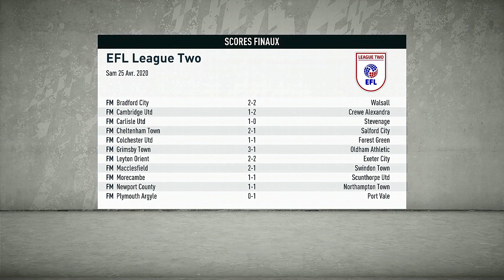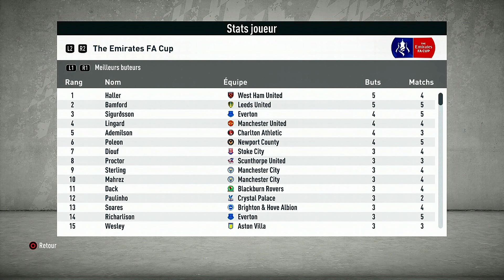Fifa 20 Carrière Manager Mansfield Town #11: MONTEE, CHAMPION DE D4?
Bonjour à tous et bvn pour une carrière manager avec Victorien Kajette avec Mansfield Town en D4 Anglais avec pour but de monter en Première League!